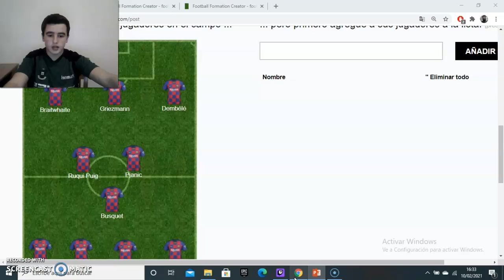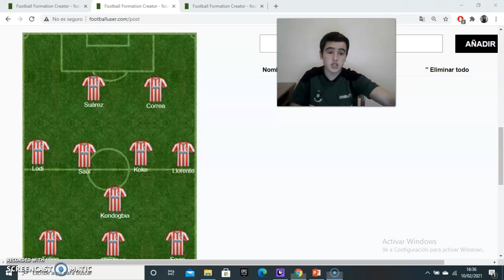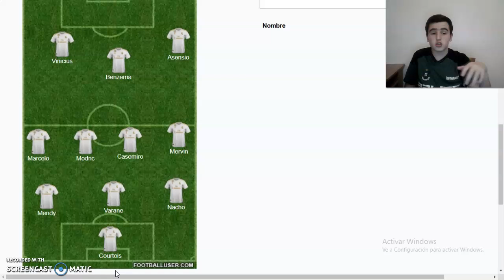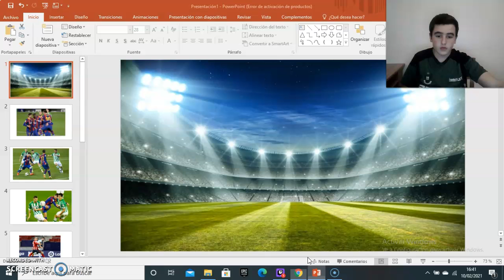BETIS - BARCELONA , ATLÉTICO DE MADRID CELTA , REAL MADRID - GETAFE. LO ANALIZAMOS TODO.